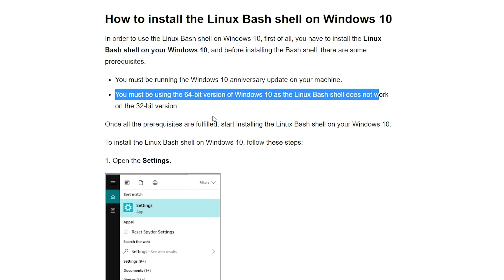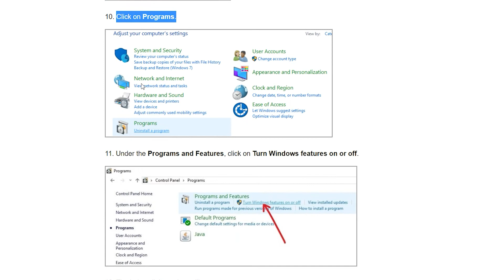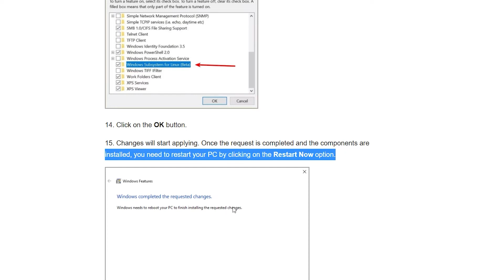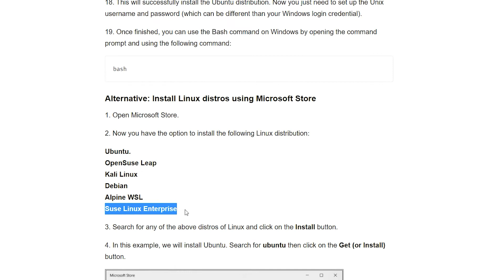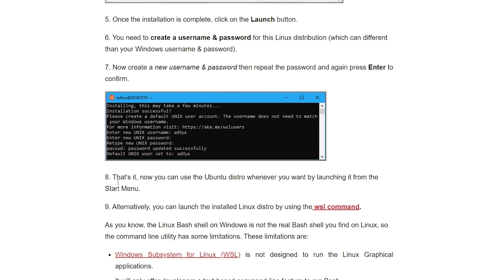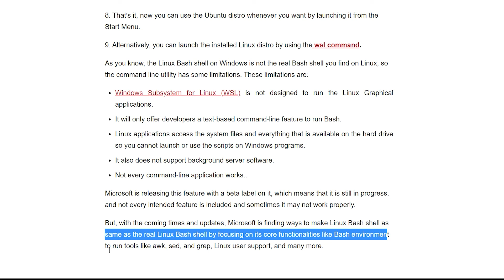How To Install Linux Bash Shell On Windows 10